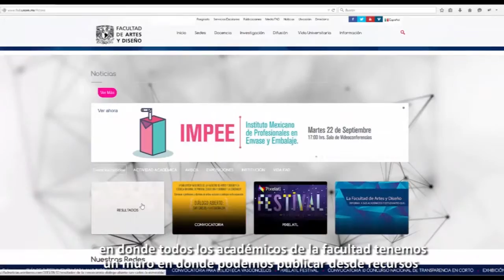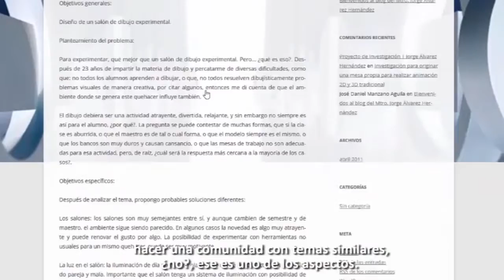Retorno al origen. Entrevista con Gerardo García-L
En la charla con el Dr. Gerardo García-Luna Martínez se abre un espacio de reflexiones y propuestas alrededor de la praxis en el diseño y la comunicación visual, entendida como una disciplina proyectual del lenguaje. Dentro de este escenario se puntualiza que aunque la mediación tecnológica juega un papel importante en la producción visual, el protagonista sigue siendo el acto creativo y comunicativo.